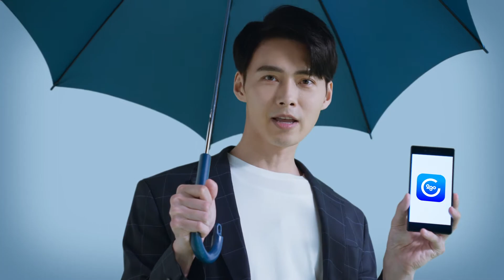Smart2Go 廣告全系列